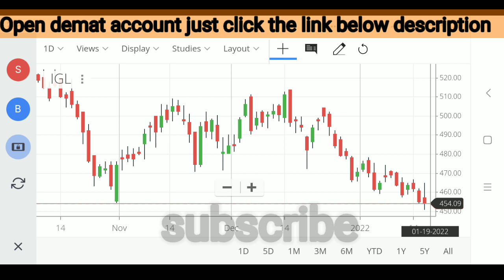IGL share latest news | IGL latest strategy | IGL price analysis |IGL chart analysis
IGL share latest analysis
IGL latest news analysis
IGL share analysis today
IGL latest news strategy
IGL latest strategy
IGL target
IGL stoploss
IGL stock latest news
IGL stock latest news today
IGL stock latest analysis
IGL stock analysis today
IGL stock news strategy
IGL share fundamental analysis
IGL share technical analysis
IGL share statistics
IGL investment
IGL stock review
IGL price update
IGL next target
IGL share price update
IGL share update
IGL stock
IGL Share review
IGL entry point
IGL chart analysis
IGL long term statistics
IGL short term statistics
IGL long term target
IGL short term target